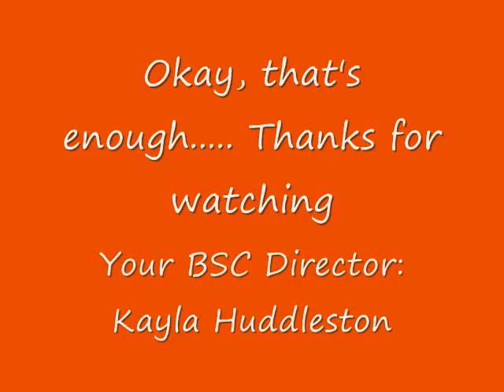Fall Quarter 6 (Updates)